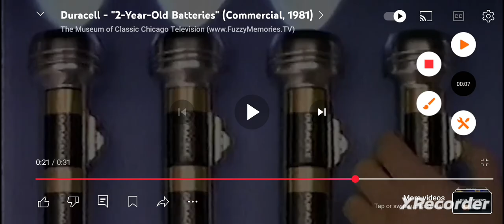Duracell (1964 - 2026)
What is Xrecorder? Xrecorder is the best screen record that can edit videos, edit pictures, and evenly live stream!

Guys you can try Xrecorder but this is not an ad so don't click off this video